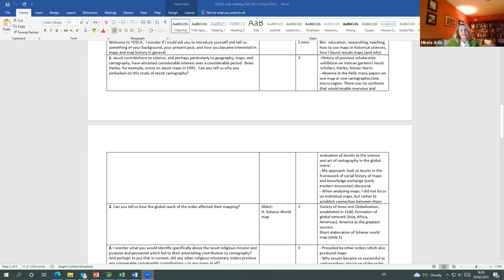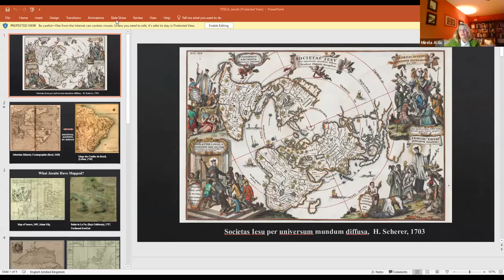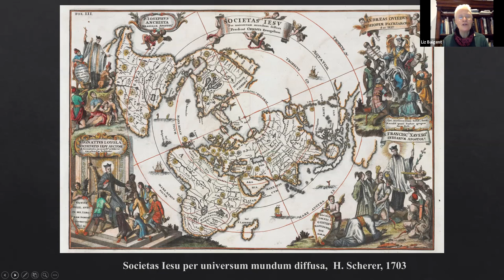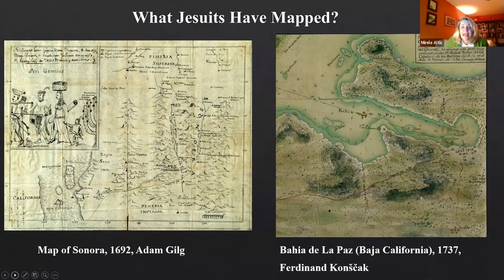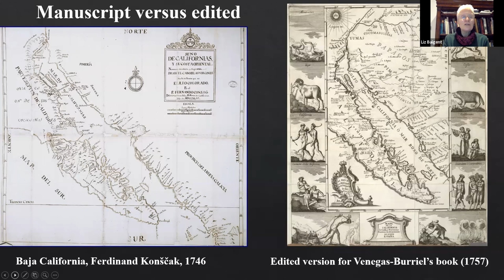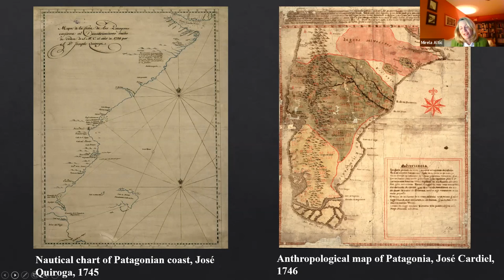Map Readings: ‘Encounters in the New World: Jesuit cartography of the Americas’ // Mirela Altić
Mirela Altić in conversation with Elizabeth Baigent

Mirela Altić (University of Zagreb) and Elizabeth Baigent (School of Geography and the Environment, University of Oxford)